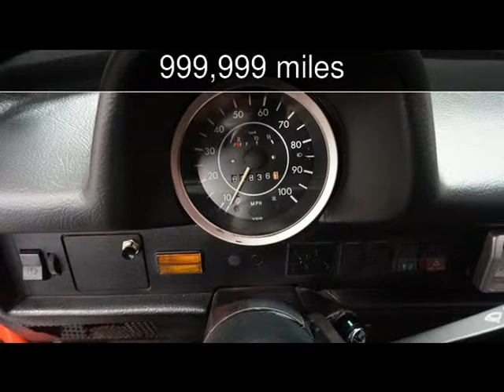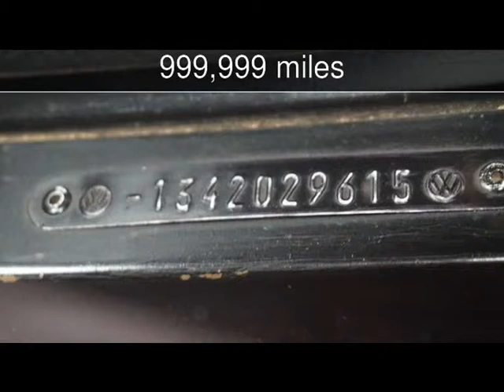1974 Volkswagon Beetle Used Cars - Lubbock,Texas - 2015-12-22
See more details about this used car This 1974 Volkswagon Beetle with 999,999 miles is for sale at Classic Motor Cars.